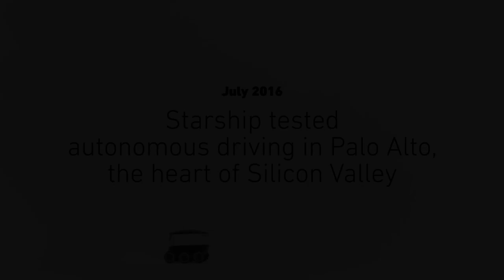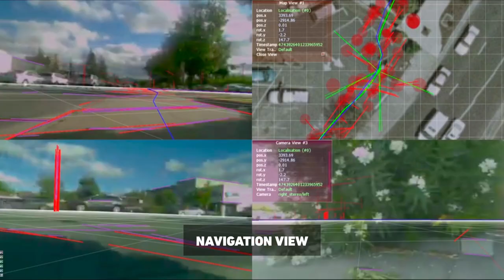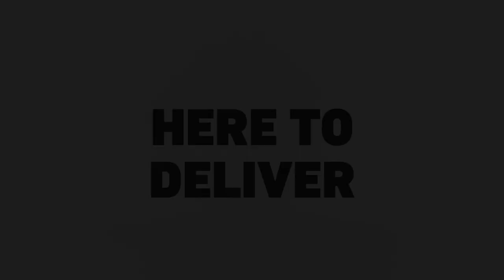Testing of Starship Autonomous Delivery Robots in Silicon Valley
In July 2016, Starship Technologies conducted tests of its autonomous delivery robots in the heart of Silicon Valley. The robots achieved 90% autonomous driving, successfully navigating the sidewalk, avoiding obstacles, passing pedestrians, checking for traffic and completing a successful delivery for a senior citizen living nearby.

Starship Technologies have built the world's first commercially available autonomous delivery robot. Testing has been tested in 100 cities and 20 countries, in the aim to bring affordable, convenient and efficient on-demand delivery to consumers and businesses.

The video is narrated by the founder and CEO of Starship Technologies Ahti Heinla.

They deliver groceries, takeaway food and packages on a daily basis in 6 cities across 4 countries around the world.

Each robot has a sensor suite to enable it to drive autonomously, avoid obstacles and cross roads safely. The robot is locked during a delivery and has tracking to the nearest inch, cameras and alarms.